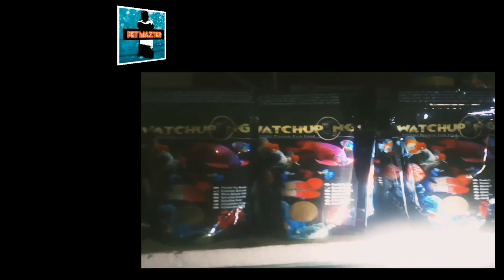800 pesos start up capital Ni pet island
800 start up for pet shop + invitation for sustainable business